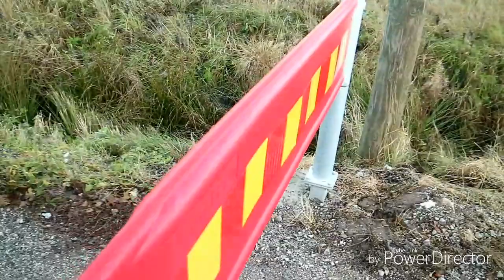รีวิวหมู่บ้านที่อยู่ในต่างแดน สะอาดและเงียบสงบ น่าอยู่มาก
VLOG Estonia/ฝรั่งพูดเขมรชัดมาก/บรรยากาศลัตเวีย

พ่อแฟนพาทัวร์ที่ดิน100ไร่ ประเทศเอสโตเนีย